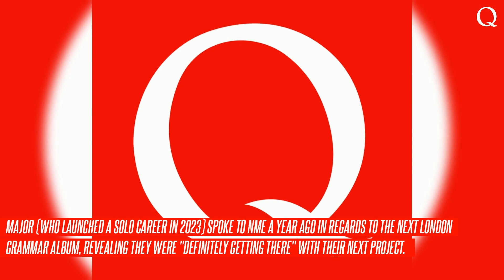London Grammar Tease Release of New Single 'House'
They partnered with the Calm app to create meditative remixes of songs from Californian Soil, recorded an orchestral version of "Lord It's A Feeling" at Abbey Road Studios, were nominated for the "Best Group" at the Brit Awards 2022, composed original music for the Netflix film I Used To Be Famous, and released Remixes with a new collaborative "Higher" with Camelphat and "Dancing By Night" with SebastiAn.